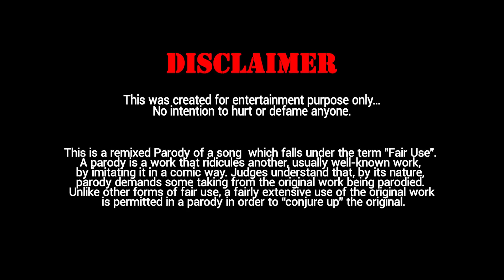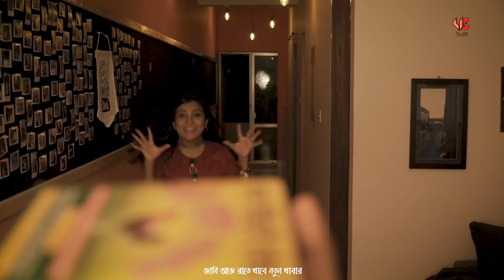EX Tumi Bhalo theko(PARODY)[[VIDEO BABA PRODUCTIONS]]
Here we come with a song you definitely would love to dedicate to your EX's ;)
Its a parody of the song "Bhalo theko" by Miftah Zaman
Vocals done for the parody by Mazhar Shohan
Music re-arranged by Tahsin Ahmed
Cast:
Shams Evan
Jamil Ikram
Wasik zarif Rafi(as Rafizur Mehman)
Wali Hasan
Faizah tasnim
Anamika Naharin Emi
Nafisa anjum opola
Pantho sadik
Tahsin Ahmed
Location used: Tune & Tracks Production(niketon),Cox's Bazar,Mirpur 14
Video Direction,Edit & Vfx: Wali Hasan

A parody is a work that ridicules another, usually well-known work, by imitating it in a comic way. Judges understand that, by its nature, parody demands some taking from the original work being parodied.